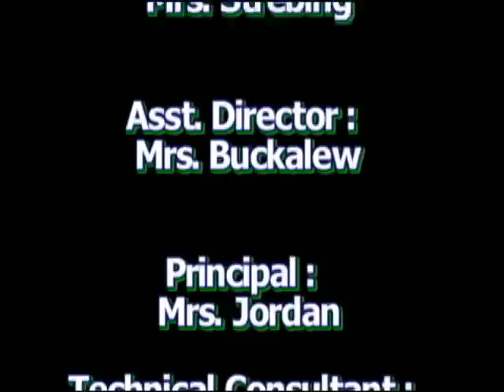2 8 13